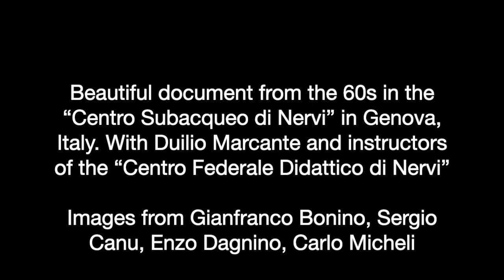Aquatic school in the 60s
Beautiful document from the 60s in the “Centro Subacqueo di Nervi” in Genova, Italy. With Duilio Marcante and instructors of the “Centro Federale Didattico di Nervi”

Images from Gianfranco Bonino, Sergio Canu, Enzo Dagnino, Carlo Micheli